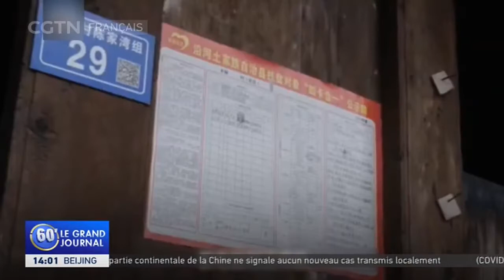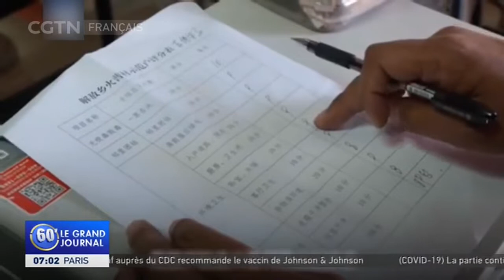Le président Xi Jinping dirige la lutte contre la pauvreté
En Chine, l'effort national visant à éliminer l'extrême pauvreté a été déclaré achevé avec succès en novembre 2020. Ce résultat a été possible grâce à l'aide d'un grand nombre de responsables du Parti communiste chinois et d'experts qui ont été déployés en première ligne de cette campagne.
Depuis le 18e Congrès du Parti en 2012, plus de 3 millions de membres d'entreprises publiques et d'institutions ont été envoyés dans 128 000 villages pour aider à éliminer l'extrême pauvreté. Ils sont appelés les "premiers secrétaires". Ce déploiement a été une stratégie de base dans la campagne chinoise d'éradication de la pauvreté.